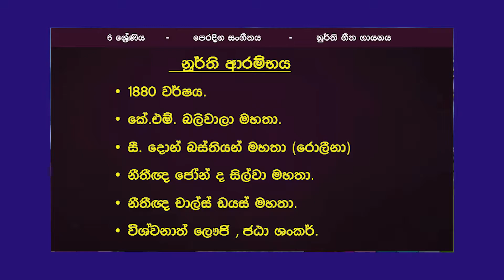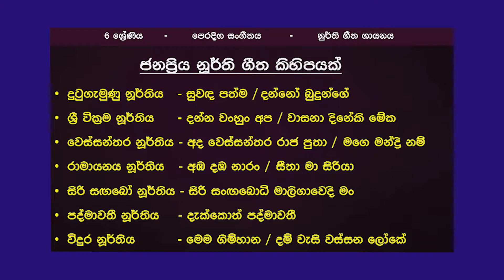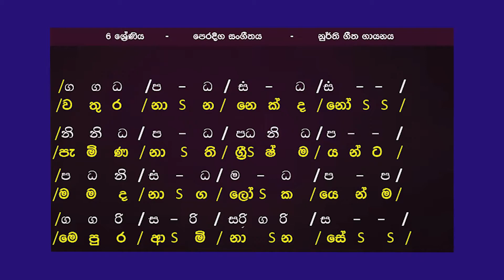Grade 6 | Music | SM | පෙරදිග සංගීතය නූර්ති ගීත ගායනය | e-thaksalawa